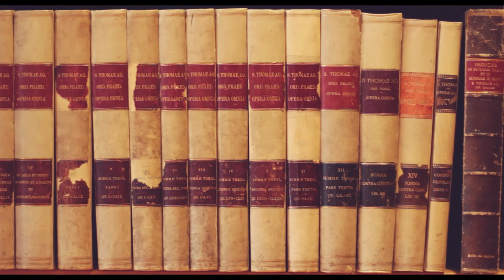C. Cuddy #9: How does Aquinas understand conscience? (I, 79, 13; De Ver. 17)